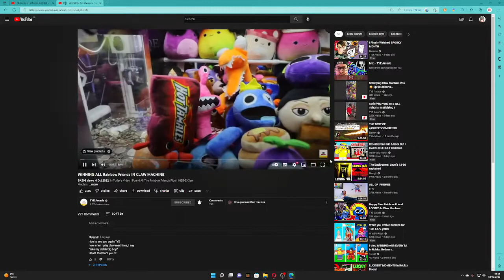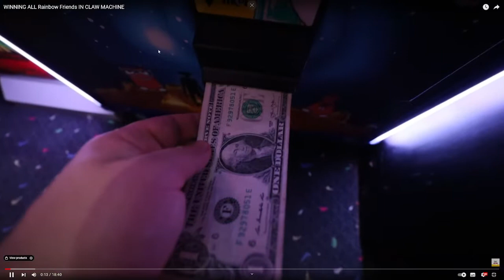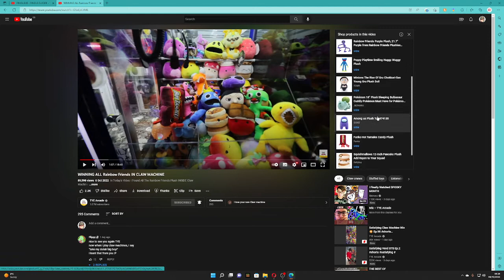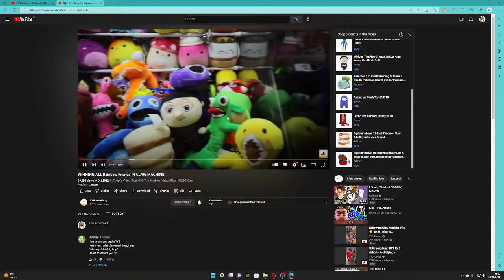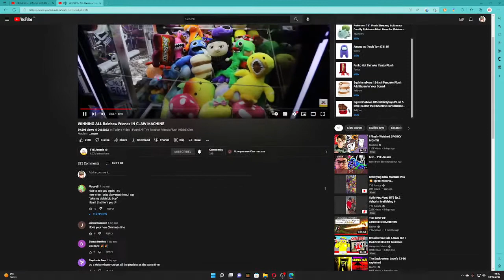Reacting To Cringe! EPISODE 1 | Oliver And Banner!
In this series, I’ll show you me suffering. Enjoy!

PS: My tiktok is cringe, so watch it at your own risk.